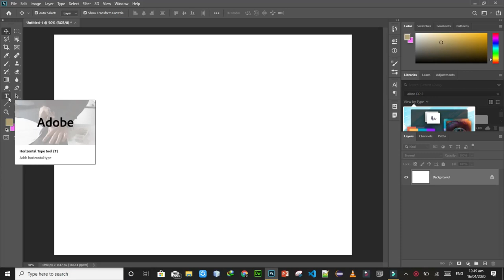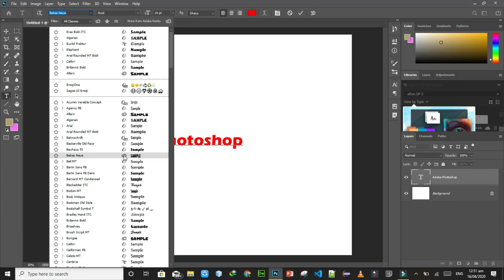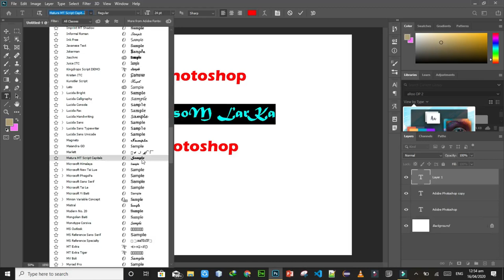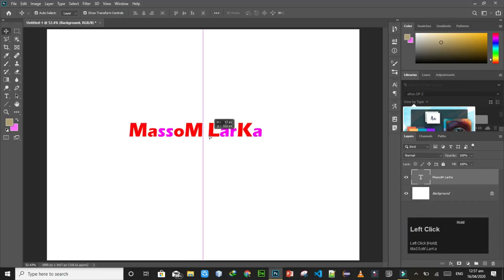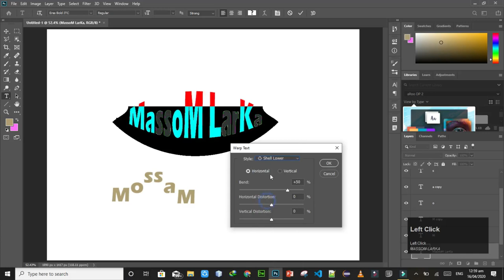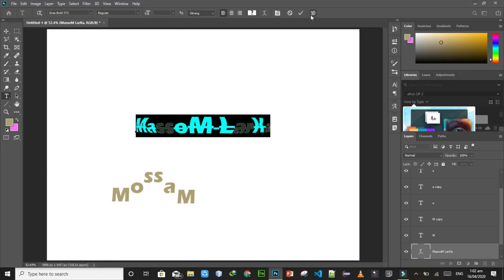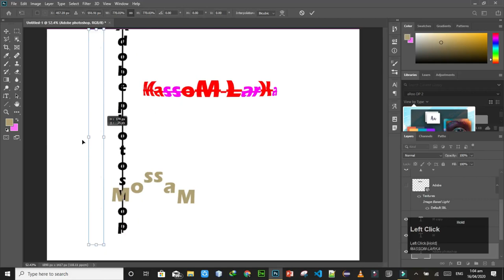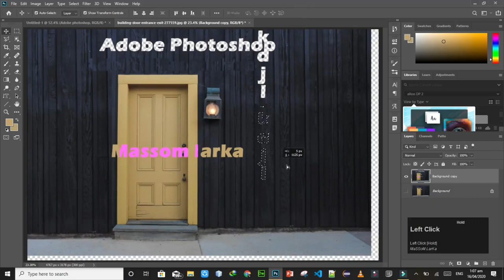Lecture 15 | Adobe Photoshop 2020 (Text) with English subtitles | tutorials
AOA Friends its my 15 lecture of Adobe Photoshop 2020 series
Friends share my videos with your Best Friends
Its my Instagram ID
and
All the best 🥰☺